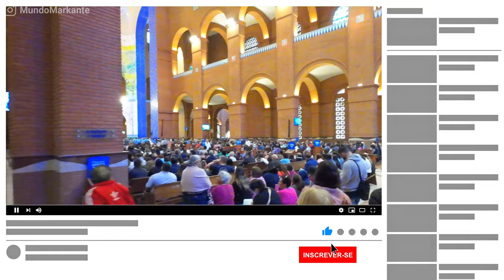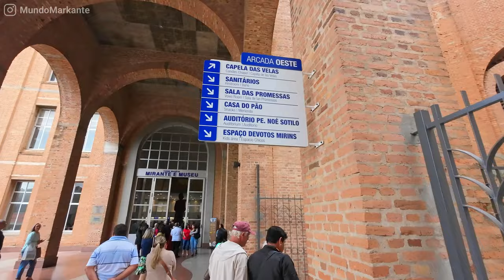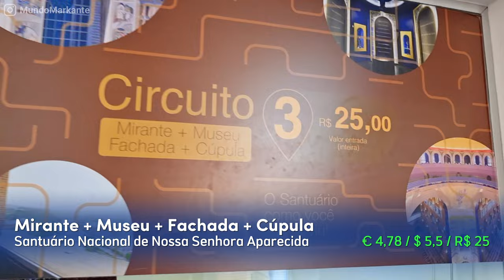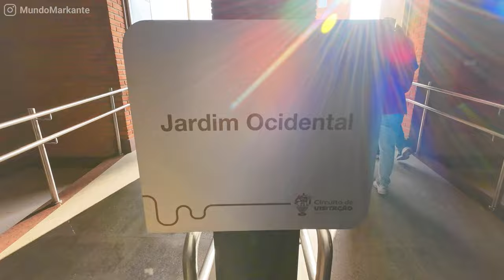APARECIDA do NORTE, 2 DIAS com PREÇOS, HOTEL, FEIRA, PORTO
O que fazer em Aparecida do Norte? O que fazer em Aparecida além do santuário? O que fazer em 2 dias em Aparecida do Norte? Quanto é para entrar na Aparecida do Norte? Qual a diferença de Aparecida e Aparecida do Norte? Por que Aparecida do Norte é uma cidade religiosa? Qual o valor do estacionamento da Basílica de Aparecida 2023? O que fazer  além da Basílica em Aparecida do Norte? Como é a feira, feirinha de Aparecida? Valeu a pena ficar no Hotel Porto dos Milagres? O porto está funcionando? Acompanhe-nos nesta emocionante jornada de 2 dias por Aparecida no estado de São Paulo, uma cidade que vai muito além da Basílica. No primeiro dia, nossa experiência começa com a participação na Santa Missa, um momento de profunda devoção. Em seguida, exploramos a Sala das Promessas, onde a fé se manifesta de maneira tocante.

Continuamos nossa peregrinação visitando a Capela das Velas, onde as chamas iluminam a esperança de milhares de fiéis. Diante da Imagem de Nossa Senhora, encontramos a paz e a inspiração para nossas preces. Subimos a Torre Brasília e o Mirante para contemplar a grandiosidade do santuário de cima.

No Museu, descobrimos a rica história de Aparecida, e no Centro de Apoio ao Romeiro, encontramos as lembranças ideais para eternizar nossa visita. O Aquário nos oferece um vislumbre da vida aquática da região, enquanto o Morro do Presépio nos transporta para a época do nascimento de Jesus.

Exploramos a majestosa fachada do santuário, admiramos o Campanário e a Cúpula antes de subirmos a bordo do bondinho, que nos leva a um Mirante espetacular. Chegamos ao Mirante do Cruzeiro para apreciar uma vista panorâmica da cidade e sua beleza circundante.

No segundo dia, apresentamos o aconchegante Hotel Porto dos Milagres e compartilhamos informações úteis sobre o preço do estacionamento no santuário. Mostramos o Memorial dos Construtores, que presta homenagem àqueles que tornaram possível o santuário que conhecemos hoje.

Exploramos a animada Feira de Aparecida e caminhamos pela imponente Passarela da Fé. Na Galeria Recreio, encontramos uma variedade de lojas e deliciosas opções gastronômicas. Visitamos a Basílica Histórica e a encantadora Capela São Geraldo Magela.

Nas Lojas do Porto Itaguaçu, descobrimos lembranças exclusivas e, em seguida, mostramos o novo endereço do passeio de balsa. Seguimos o Caminho do Rosário, mostramos o Trem do Devoto e o Mirante das Pedras.

Por fim, fechamos o vídeo explorando a cidade do Romeiro, onde a fé, a cultura e a devoção se entrelaçam de maneira única. Aparecida do Norte é um destino de múltiplas facetas, e estamos empolgados em compartilhar esta experiência com você. Venha conosco e descubra tudo o que esta cidade tem a oferecer!